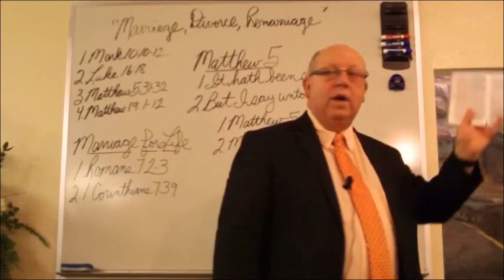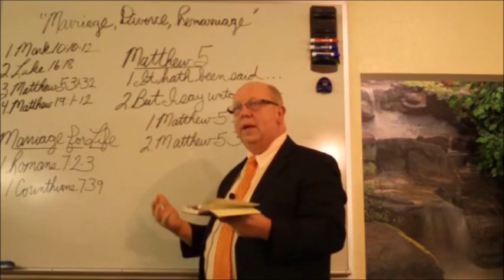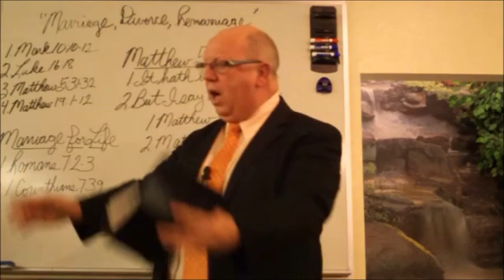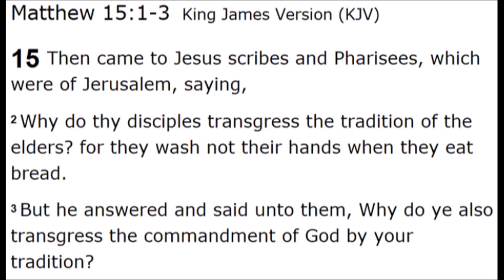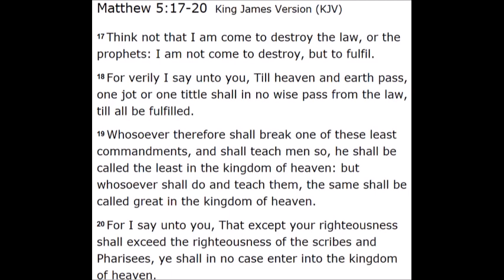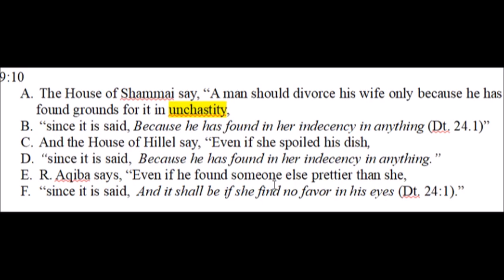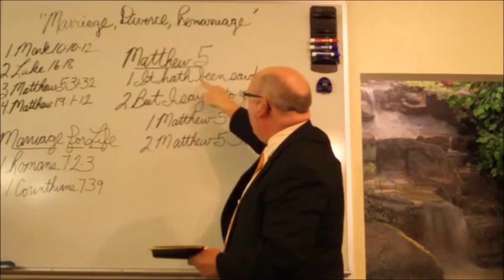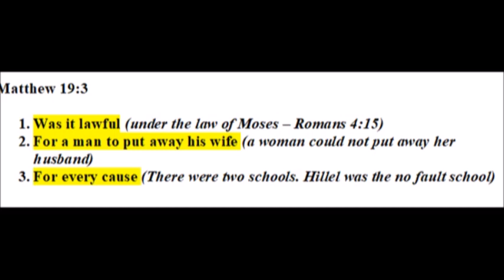VIRTUAL DEBATE WITH ALLEN BAILEY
Virtual Debate with Allen Bailey. includes some of George Battey, Ronny Wade, Malcolmb [sic] or Malcolm Kniffen and Clint De France on the blog. This is about a three-pronged question asked by the Pharisees. Jesus' answers were constrained by a three-pronged question: 1) Is it LAWFUL (Law of Moses)? 2) for a MAN to DIVORCE his WIFE (not vice versa because a Jewish woman could not initiate a divorce--see Agunah). 3) for EVERY cause in Deut. 24:1-4 (this is in the context of a Jewish debate between Shammai and Hillel for either qualified or unqualified divorce). Jesus qualified Jewish divorce (just like Deut. 24:1-4), whereas Allen Bailey unqualifies Jewish divorce (just like Hillel).

Jesus was constrained by the Law of Moses because he lived under it and, therefore, he accomplished it (Gal. 4:4). Matt. 19:9 is not a Christian answer to a Jewish question. It is a Jewish answer to a Jewish question. Jesus did not make himself "least in the Kingdom" by giving Christian answers to Jewish questions (Matt. 5:17-20). Jesus said in his preface to the contrasts: "Think not that I am come to destroy the law and the prophets." Some Christians are thinking exactly what Jesus told them not to think. Jesus taught the law, kept it and he also preached a  gospel of repentance along with the imminence of the kingdom. This same gospel cannot be preached today because the kingdom came on the day of Pentecost  (Acts 2). Therefore, it is not imminent today. The kingdom is an existing spiritual kingdom. Jesus is  "King of kings and Lord of lords" because he taught and kept the law of Moses, as well as preached a preliminary gospel. Jesus said whosoever shall "do AND teach" (the Law of Moses) shall be great in the kingdom of heaven (Matt. 5:19). Jesus did not exclusively teach either the Gospel or the Law.